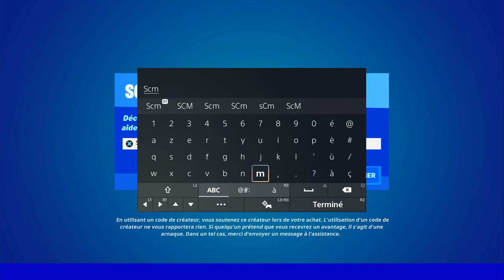GUIDE COMPLET DES DÉFIS QUÊTE DE LA SEMAINE 1 SAISON 3 FORTNITE, TUTO ASTUCE DÉFI QUÊTE CHAPITRE 3